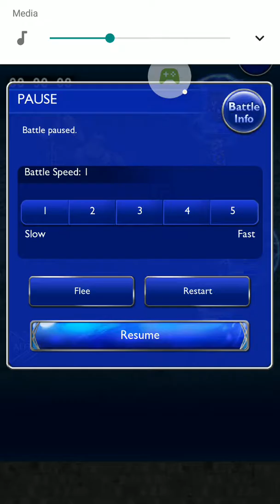FFRK Famfrit Magicite sub30 (no healer)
Edge USB0